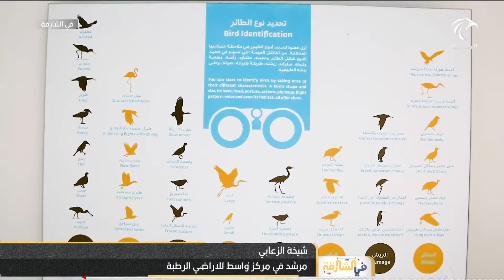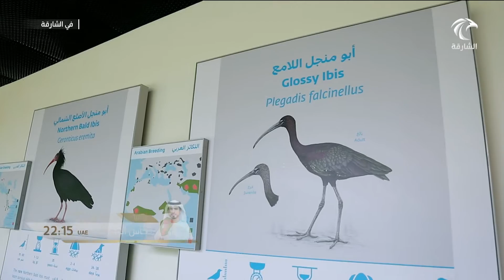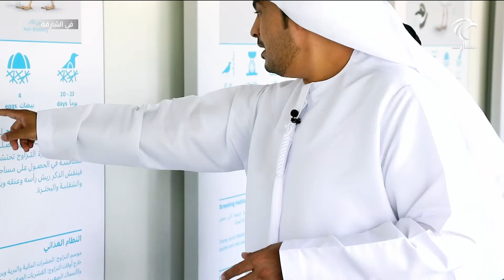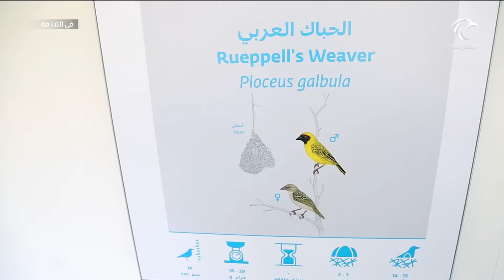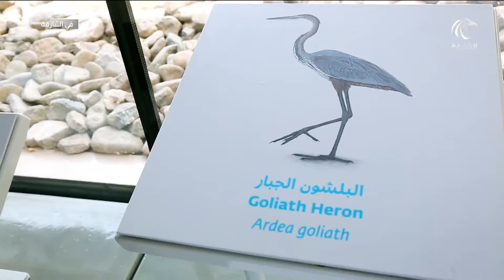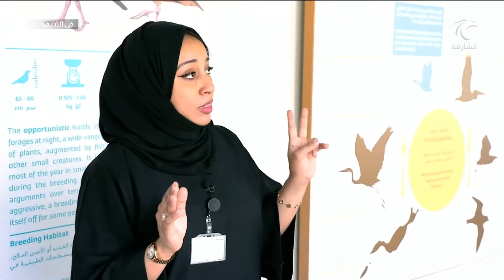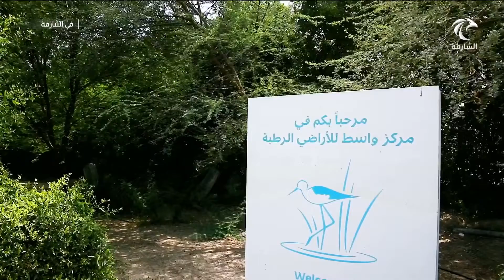برنامج في الشارقة - محمية واسط للأراضي الرطبة